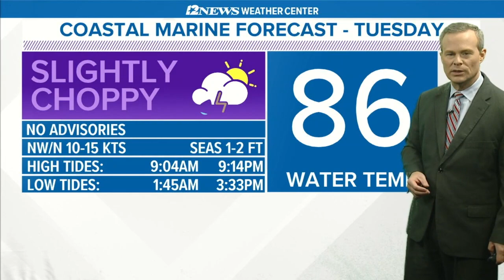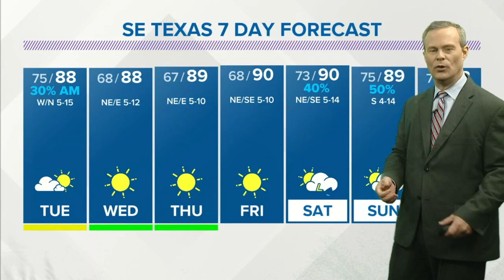An unusual July cold front on the way to SE Texas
Another round of showers and thunderstorms is forecast overnight across SE Texas due to a cold front.  A few showers are expected during the morning hours, however the sun and lowering humidity levels are forecast by afternoon.  Super weather conditions are forecast Wednesday through Friday with cool mornings, sunny afternoons with low humidity.  Scattered showers and thunderstorms are forecast to return to the area this weekend.